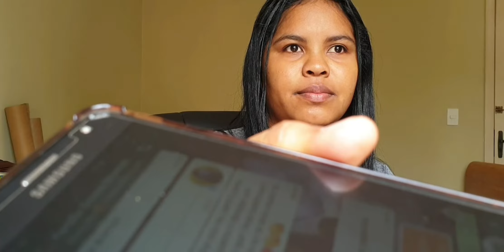LENDO MENSAGEM QUE ME ENVIARAM DE FELIZ ANIVERSÁRIO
Hebreus Cap. 11.
4 Pela fé, Abel ofereceu a Deus maior sacrifício do que Caim, pelo qual alcançou testemunho de que era justo, dando Deus testemunho dos seus dons, e, por ela, depois de morto, ainda fala.